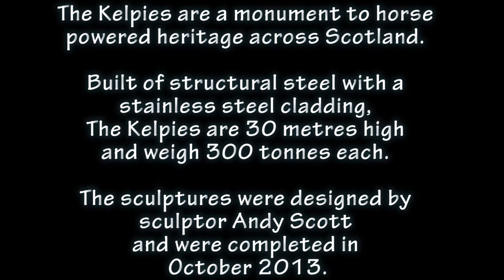Kelpies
The sculptures were designed by sculptor Andy Scott and were completed in October 2013. The sculptures form a gateway at the eastern entrance to the Forth and Clyde canal, and the new canal extension built as part of The Helix land transformation project.
The Kelpies are a monument to horse powered heritage across Scotland. Built of structural steel with a stainless steel cladding, The Kelpies are 30 metres high and weigh 300 tonnes each.

This film was made by Colin Jones on a recent holiday to the area in 2017.